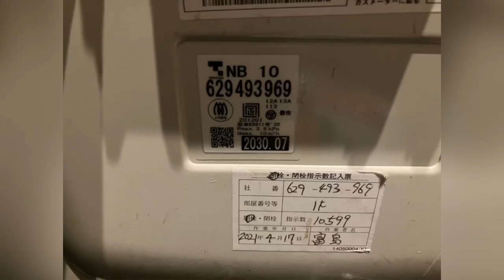n61093【赤坂】賃料44万・1F/15.08坪/カフェレストラン